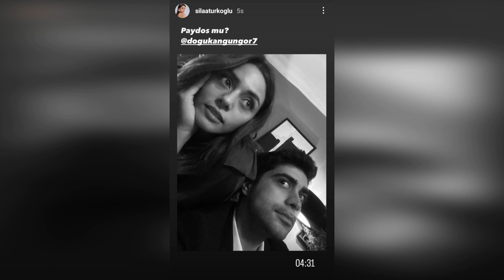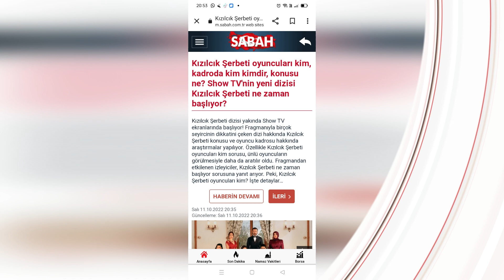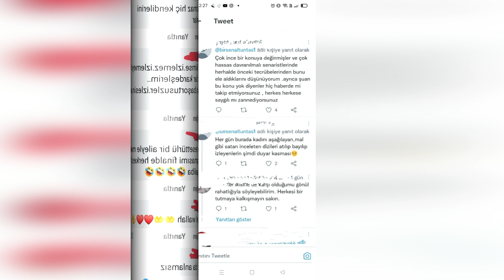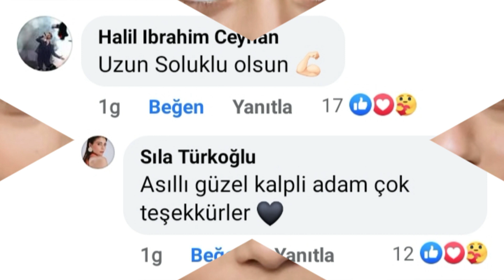Sorbete de arándanos, su presentación; Grandes reacciones en Turquía...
Si te lo estás preguntando, todos están en el siguiente orden.
Hay amor al final
No te lo pierdas.
Introducción a la serie de sorbetes de arándanos,
Desafortunadamente, recibe mucha reacción.
Confundió a Turquía.
No exagero.
Mira las noticias.
Tendrás derecho.